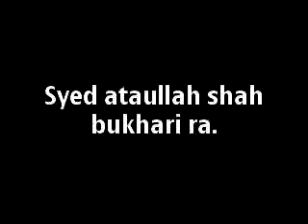Sued ataullah shah bukhari